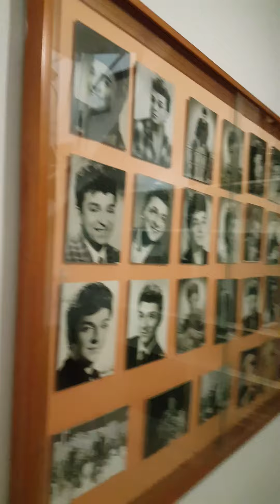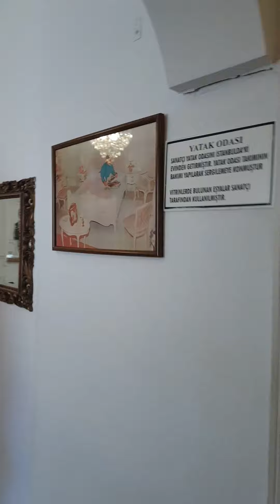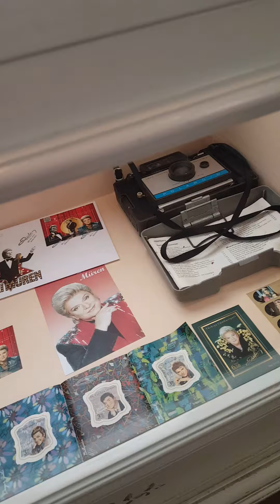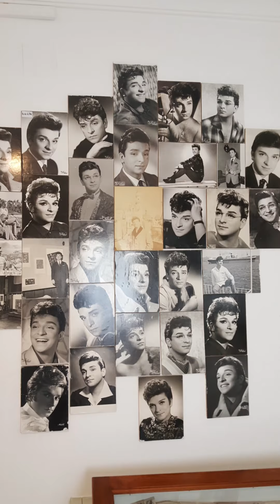Zeki Müren & Bodrum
Zeki Müren